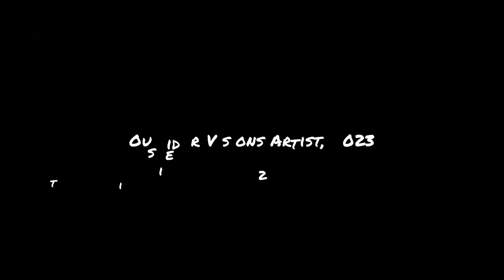Bravestarr Ambience - Shaman's Cave with campfire and panpipes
The archive of the robot Me-Tro.

In today's file we dive back into the world of Marshall Bravestarr. Night has fallen in the desert of the planet New Texas. However, the magic does not go away. Shaman, the guardian of the planet, in his hiding place in front of a campfire. Let's follow his meditation and let's go to rest.

Marshall Bravestarr ambience for role playing, ASMR or to chill
Das Archiv des Roboters Me-Tro.

In der heutigen Datei tauchen wir wieder ein in die Welt von Marshall Bravestarr. Die Nacht ist hereingebrochen, in der Wüste des Planeten New Texas. Die Magie vergeht jedoch nicht. Schaman, der Wächter des Planeten, in seinem Versteck vor einem Lagerfeuer. Folgen wir seiner Meditation und begeben wir uns zur Ruhe.

Marshall Bravestarr ambience für Rollenspiel, ASMR oder zum chillen.